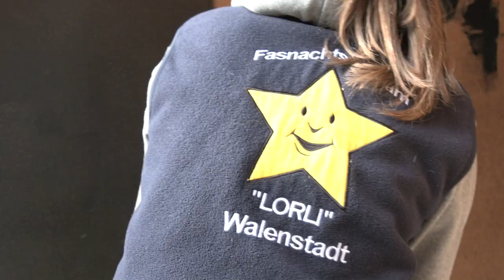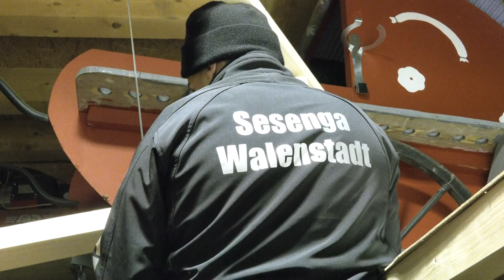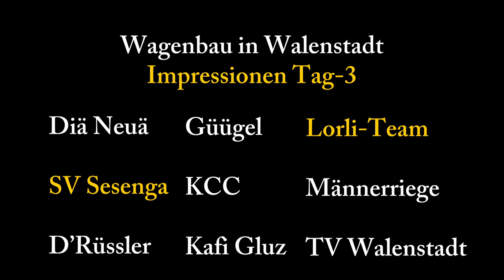Fliegen und Jassen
Lorli-Team und Sesenga